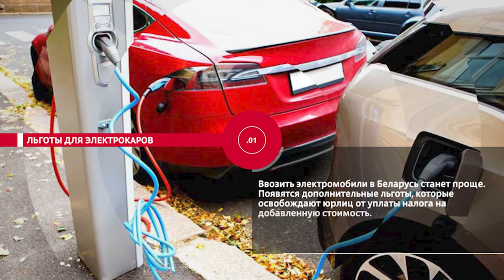НОВОСТИ ЭПИЗОДЫ 24 11 2021